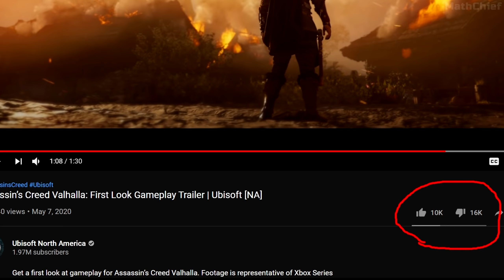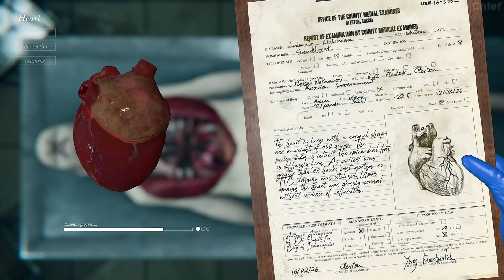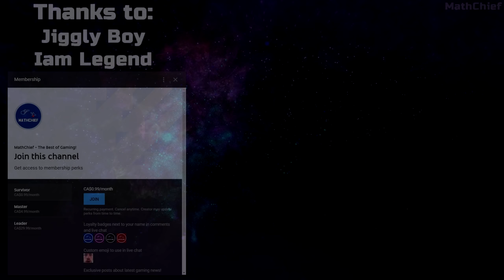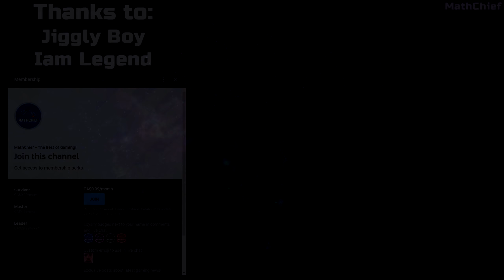7 New Game Reveals You Need To Know About | Xbox Series X, PC, PS5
The reveal of upcoming next-gen video games on Xbox Series X, PC and a bit of PS5 surprised a lot of people, and here are the newest and most interesting games that have been announced. The graphics on some of these look absolutely amazing and I cannot wait to see many more upcoming games reveal in the coming weeks! Let me know which game you are most excited!